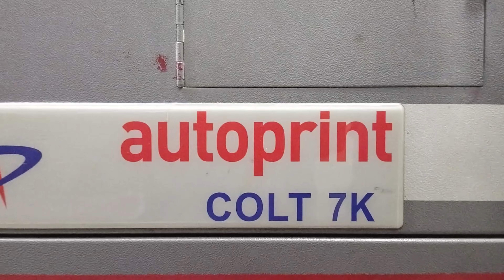GP - Gulhane Print's Industries (Offset Compartment)